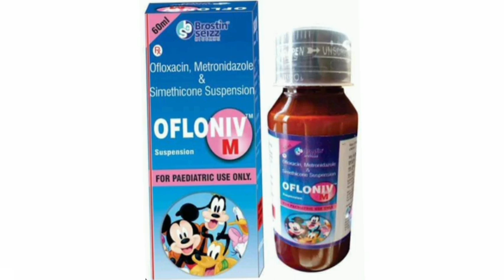Ofloniv M suspension Syrup